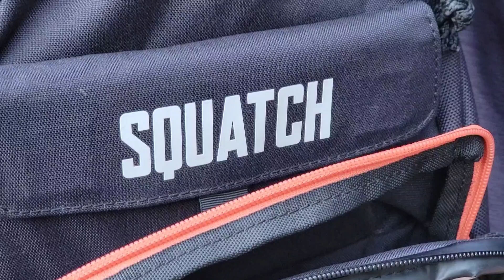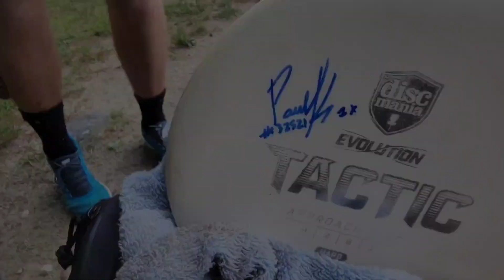Buffumville Dam League Highlights ft. Paul Krans, David Fleck, Vaughn Hultgren & Jason Quinn!